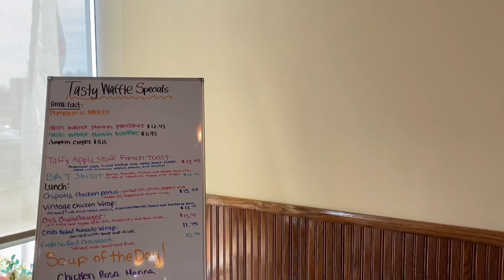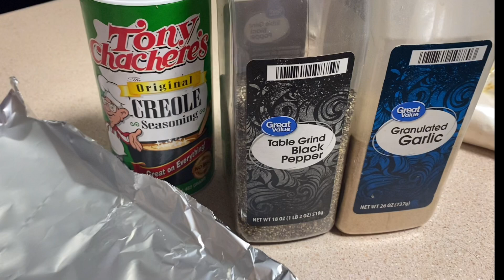Day In My Life/Lexi’s College Concert/DISNEY At HomeGoods Vlog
Day In My Life/Lexi’s College Choir Concert/Disney At HomeGoods Vlog